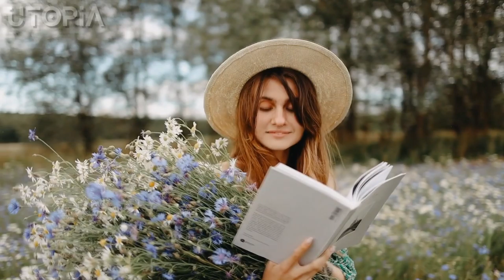Relaxing Music With Nature Green - Stress Relief - Sleep, Work, Study and Yoga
◉ The colour you see every day can affect your emotionally, physically and psychologically. Some colour can relax and calm you after a tough day. Green to me is a symbol of growth of nature. It gives off a calming and peaceful feeling and feels so close to nature. ◉

🎶 ---Song by--- ►